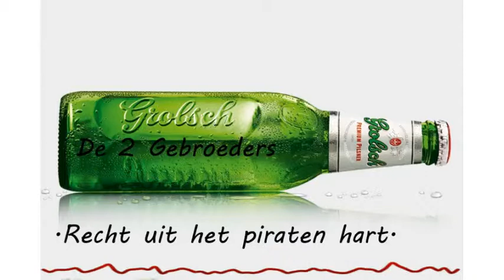Die Woodies - Fighl Dance (Instr)